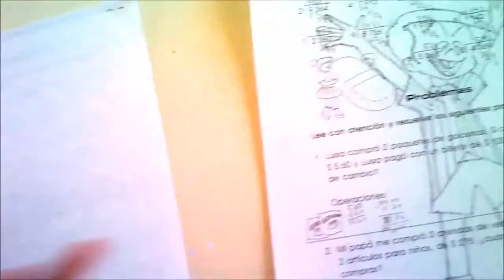Asi Dibujo Kawaii A MAKI DE AKKO 1960 XDEIOS